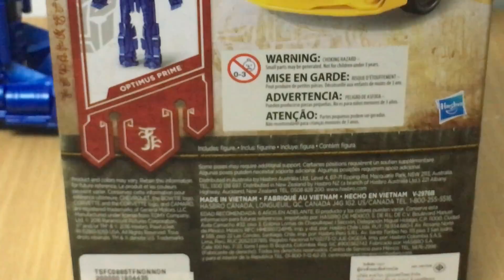รีวิวหุ่นทรานฟอร์เมอร์ Bumblebee Transformers The Last Knight Titan Changer Hasbro |C2Kun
รีวิวของเล่นหุ่นทรานฟอร์เมอร์ Bumblebee Transformers

- รีวิวหุ่นทรานฟอร์เมอร์ Bumblebee Transformers The Last Knight Titan Changer
- รีวิวOptimus Primeหุ่นแปลงร่างรถบรรทุกคันใหญ่
- รีวิวเมกาตรอน ทรานฟอร์เมอร์หุ่นแปลงร่างเครื่องบินลำใหญ่